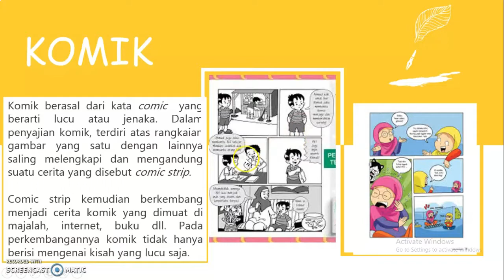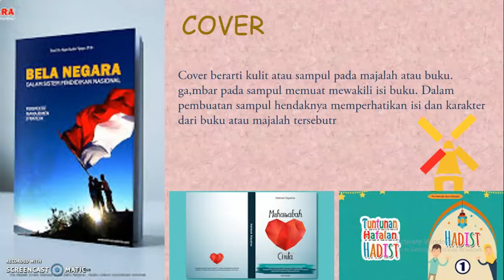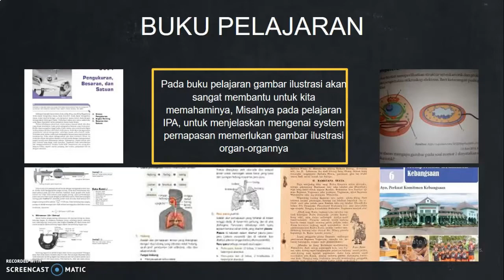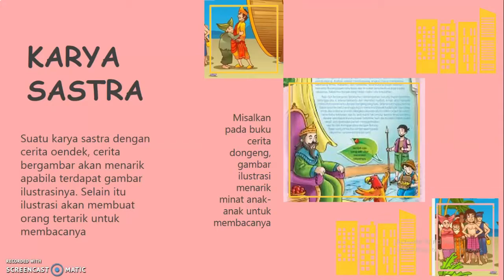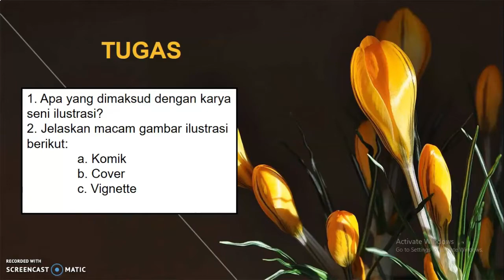Seni Budaya Kelas VIII 12 Agustus 2020 Jenis jenis Gambar Ilustrasi